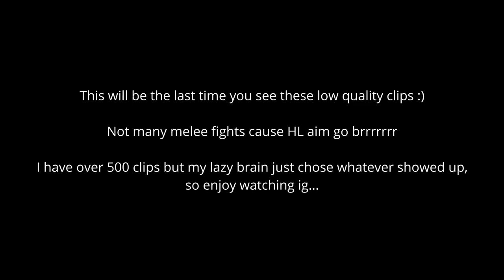Northwind: Return of the Highlander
Paragraph Alert:

So months back, I made that very terrible bounty hunting montage and a normal montage 1 month after. Honestly, both videos were for fun and to test how far my old laptop can go. What surprised me was the amount of people that actually saw the video and then asked when I was gonna make another one. I said maybe, but I never got to. I was busy trynna keep up my straight A's and I went on an inactive streak for months. Around this time I left from HL as I couldn't hold my position in my inactive state, and was temporarily in 5C, 1C, and a few months in 6C. After being able to rejoin HL again, I suddenly found myself wanting to make another video. After all, it's summer now and I have more time than before, and I finally got a new laptop meaning I can actually video edit without worrying about the 15 FPS playback in the editor, and the software crashing. So now, after many months of not uploading, here I am. Not many will probably read this, but if you are wondering where I went, uh, this is basically it. Also, I plan on uploading 1 more time after this video before summer ends for me.